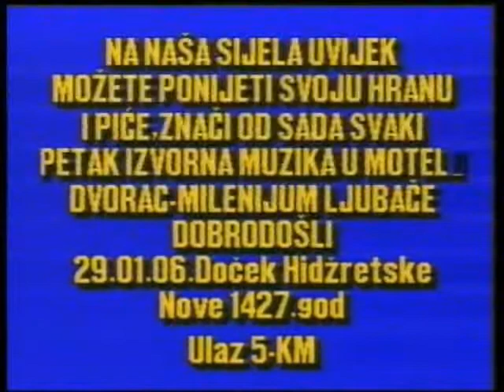Zvornicko sijelo i Dobascani (Zabava Hotel Konjuh 2006 1 dio) Live Studio Kemix